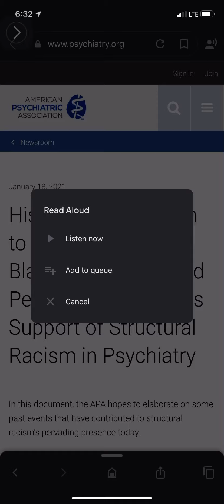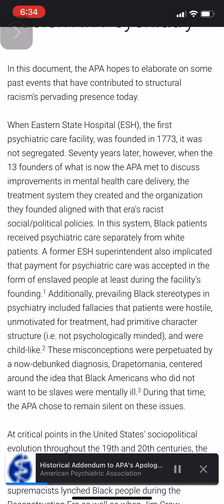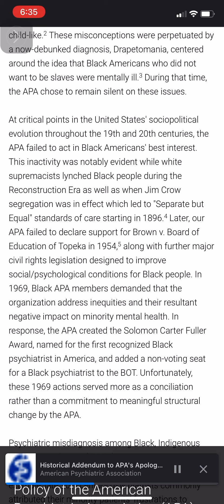Historical addendum to APA’s apology to Black/BIPOC for support of structural racism in Psychiatry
Finally taking and important step.